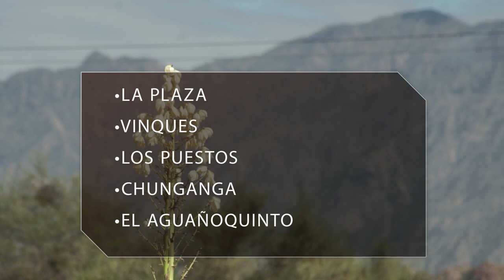CERRO NEGRO "INICIO DE LA RUTA DEL ADOBE"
Microdocumental filmado en el departamento de Cerro Negro, Tinogasta, Argentina.
En la provincia de Catamarca donde se unen las rutas nacionales 40 y 60, se encuentra El Pueblito desde allí comentamos un poco de las bondades y complicaciones que hay en este departamento.

Entrevistas a Pantaleón Cano y Adriana Cejas.

Alaníz producciones audiovisuales, 2022